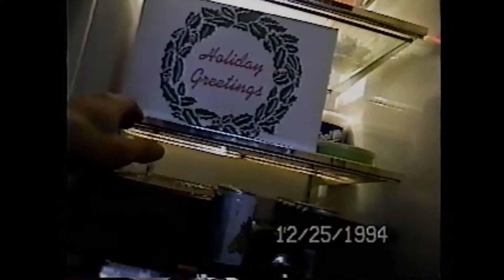Carpenter House Xmas 1994 PT3